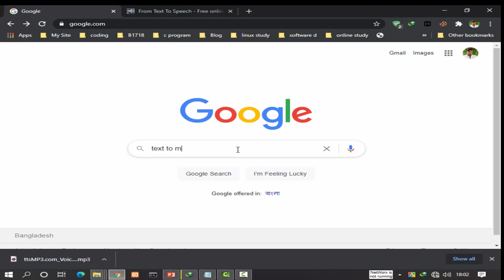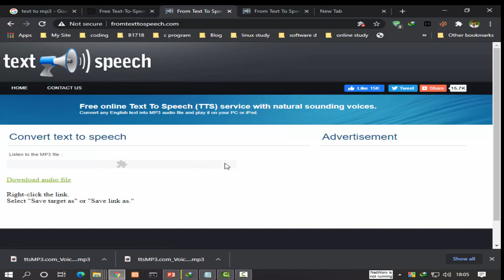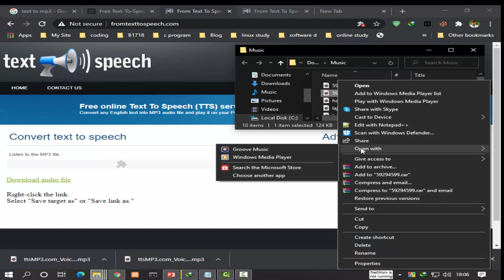How to convert text to mp3 and download.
In this video i well to show how to download google translate voice in your computer. its to easy to download google voice in audio mp3 format. The google is more powerful translator.   Google's free service instantly translates words, phrases, and web pages between English and over 150 other languages . Google translator audio file download